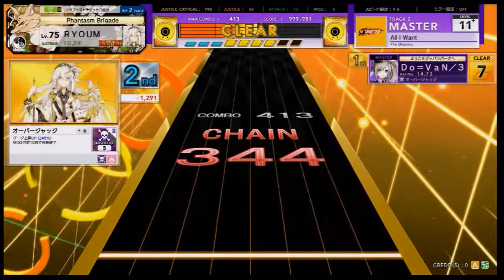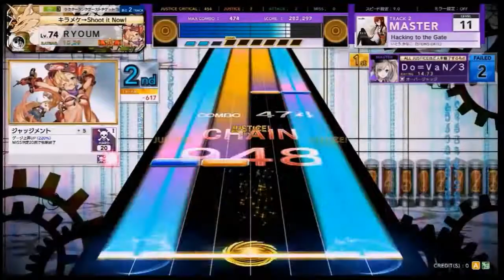[チュウニズム外部出力]まったりプレイ日記 Thank you for STAR part1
3/8に削除されてしまう楽曲を纏めました
※一つの動画にまとめると元から息してない画質が息を引き取るので分割してます
称号取得に付き合ってくれた友人Do=VaN/3にこの場を借りて感謝を